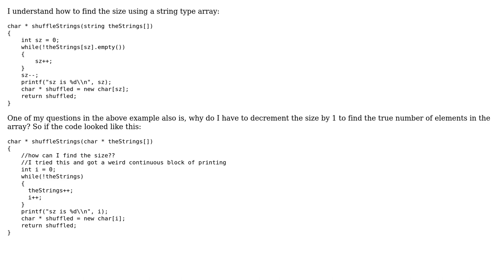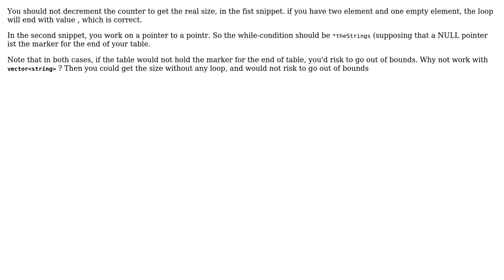How can I find the size of a (\* char) array inside of a function? (2 Solutions!!)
How can I find the size of a (* char) array inside of a function?

With thanks & praise to God, and with thanks to the many people who have made this project possible! | Content (except music & images) licensed under CC BY-SA | Music | Images & others | With thanks to user Elipzer user Daniel Doubt user Christophe and the Stack Exchange Network Trademarks are property of their respective owners. You are responsible for your own actions.